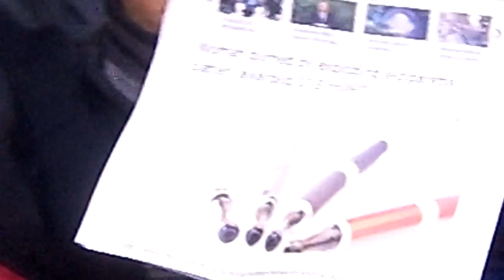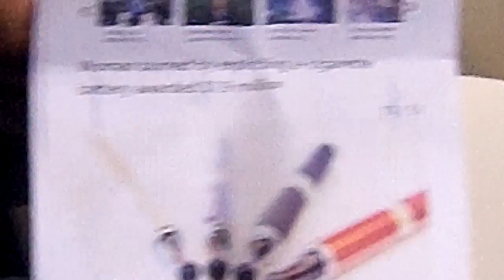at Somerville community cable on Monday September fifth 2015